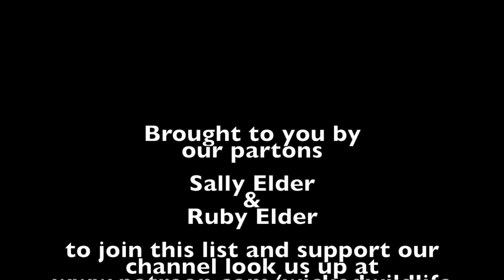The King Brown Snake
In this video we take a look at a legend amoungst the Australian Snakes, The King Brown, or Mulga Snake.
     While the name "King Brown Snake" might be somewhat misleading due to this species not actually belonging to the Brown Snake Family at all, there can be little argument regarding the accuracy of the name "King"
      The King Brown, or Mulga Snake can grow up to three meters long, making it a serious contender for the title of largest venomous snake in Australia, with this large size also comes large venom glands, and the King Brown happens to have the highest venom yield of any Australian snake, with up to 150milligrams of venom per milking.
      As well as being a large snake, the Mulga also has a massive distribution, being found in every Australian State other then Victoria and Tasmania where its generally considered too cool for sucsesfull incubation of reptile eggs.